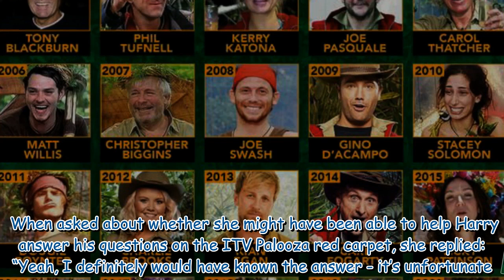Harry Redknapp's Millionaire gaffe branded ‘unfortunate’ by ITV co-star Anne Hegerty